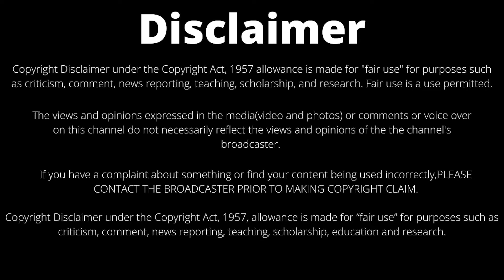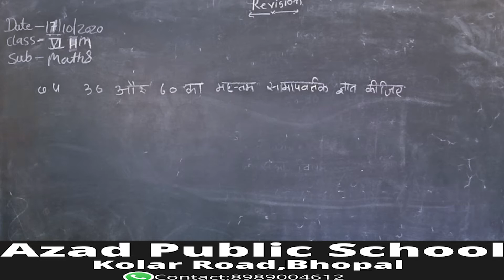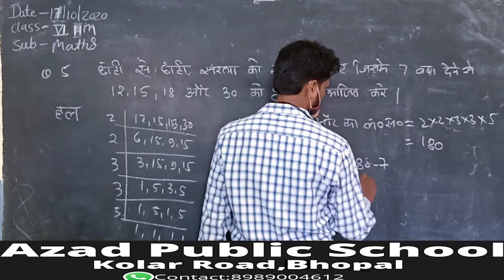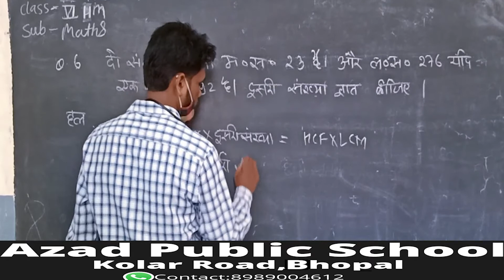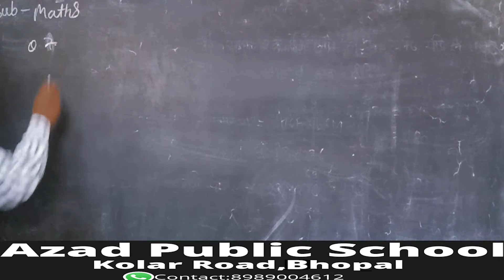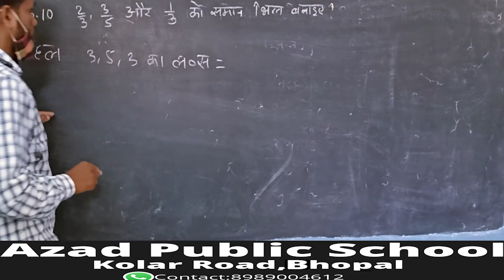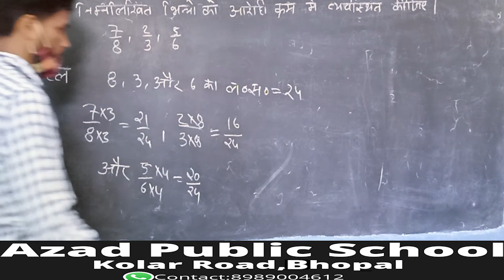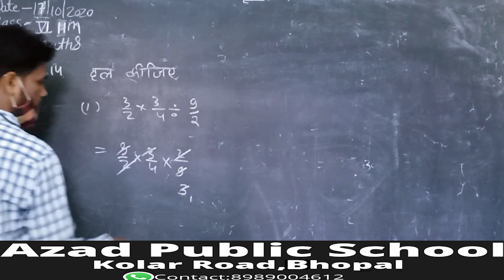Class 6th(Hindi Medium)Mathematics(1st Term Revision) MP Board(2020)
Subject: Mathematics
1st Term Revision
M.P. Board(2020)